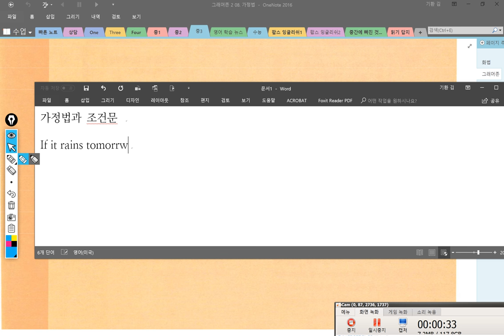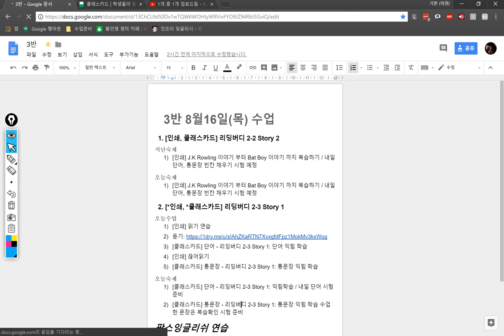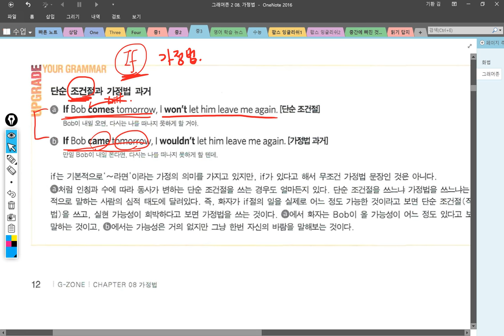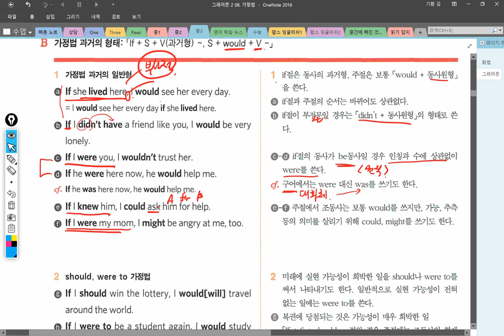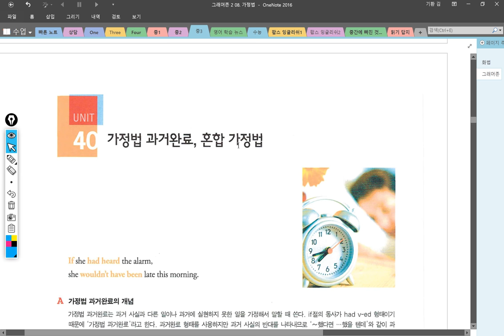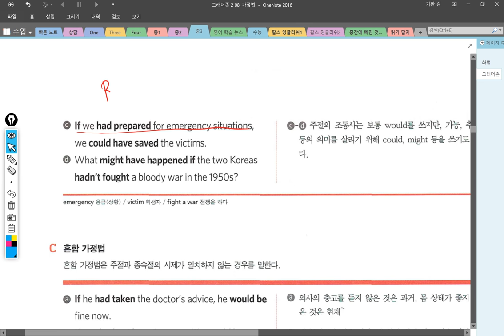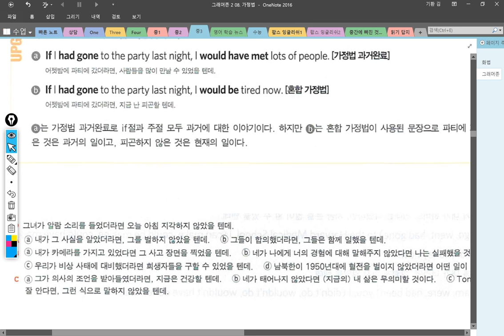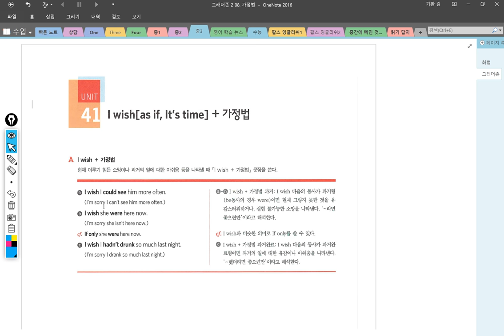중3 2018 08 16